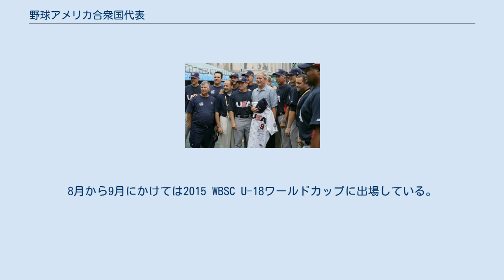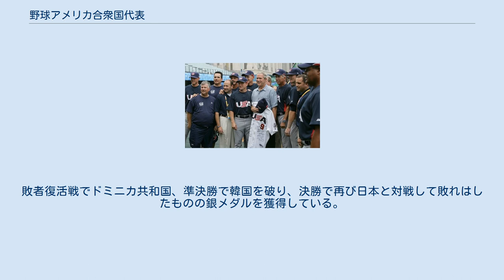野球アメリカ合衆国代表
野球アメリカ合衆国代表（やきゅうアメリカがっしゅうこくだいひょう）は、アメリカ合衆国における野球のナショナルチーム。
 プロ選手の参加が初めて認められた2000年のシドニーオリンピックでは、元ロサンゼルス・ドジャース監督のトミー・ラソーダが指揮を執り、金メダルを獲得した。
 2004年のアテネオリンピックは大陸予選で敗退し、本大会出場はならなかった。
 2006年3月には新設されたワールド・ベースボール・クラシック(WBC)第1回大会に参加。
だが、2次リーグで日本は破ったものの、韓国、メキシコに連敗を喫し敗退した。
 2008年8月に開催された北京オリンピックは3位で通過した。
準決勝でキューバに敗れるも3位決定戦で日本に勝利し、銅メダルを獲得した。
 2009年3月に開催された第2回WBCでは、準決勝で日本に敗れ、ベスト4となった。
 2013年3月の第3回WBCでは2次ラウンドでドミニカ共和国とプエルトリコに敗れ、2次ラウンド敗退となった。
 2015年7月のパンアメリカン競技大会に男女で出場した。
男子は決勝戦でカナダに敗れ2位となり、女子は優勝を果たした。
8月から9月にかけては2015 WBSC U-18ワールドカップに出場している。
11月には新設されたWBSCプレミア12第1回大会に出場した。
決勝で韓国に敗れ準優勝だった。
 2017年3月に開催された第4回WBCでは、準決勝で日本を下し、決勝ではプエルトリコを破り初優勝を果たした。
 2019年11月に第2回WBSCプレミア12に参加した。
3位決定戦でメキシコに敗れ、4位だった。
これにより、東京オリンピック出場権を東京オリンピック野球競技予選のうちアメリカ大陸予選で先ず争うことになった。
 2021年4月6日に東京オリンピック野球競技アメリカ大陸予選の代表監督をマイク・ソーシアが務めることになった。
迎えたオリンピック本戦では、8月2日の試合で日本にサヨナラ負けを喫した。
敗者復活戦でドミニカ共和国、準決勝で韓国を破り、決勝で再び日本と対戦して敗れはしたものの銀メダルを獲得している。
 ※詳細は以下の項目